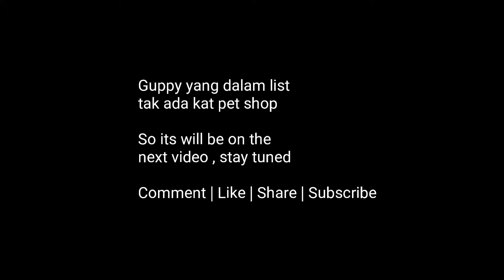Cari Guppy Tapi Bawak Balik Apa ? Finding Guppy For A 2019 Project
Sapa yang tau port port yang ada juai guppy yang cun cun ? Drop comment dekat bawah , nak pi rush🐟